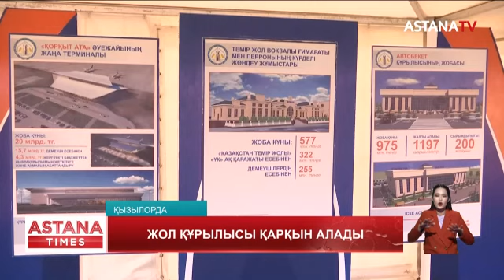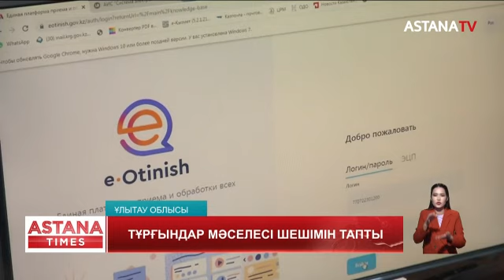Әкімдерді жазалауды ұсынды. Бірегей операция. Әріптесін атып өлтірді. (04.12.23)